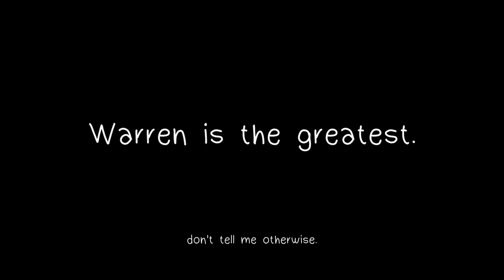Happy Birthday Warren Graham! [Contains Spoilers for LiS S1]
11/20 It's ya boy Warren's birthday! IDK why people dislike him, he's the G.O.A.T.

*some parts of this video are loud, proceed with caution.